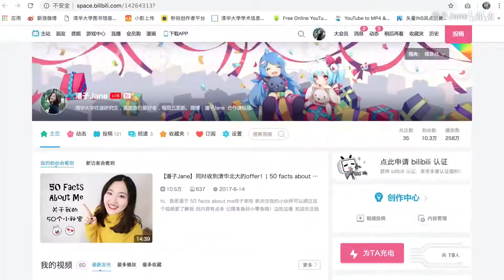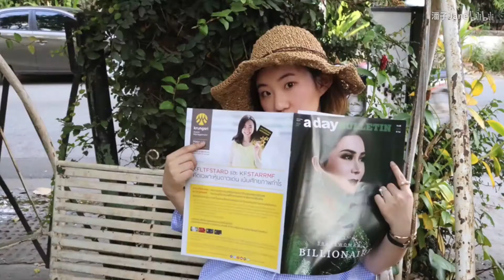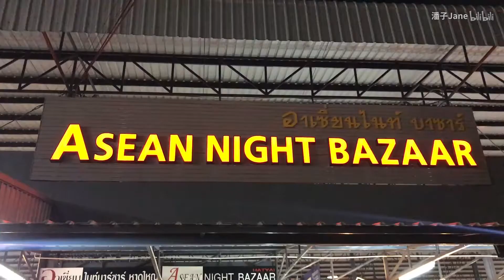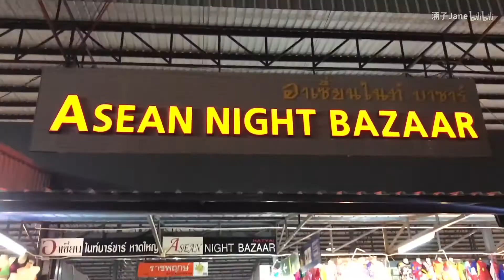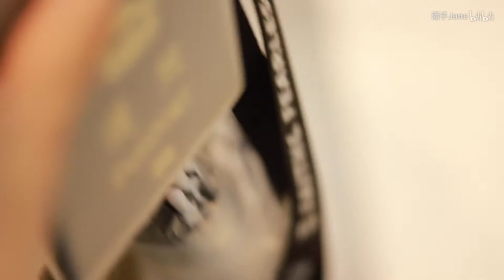回顾我的2018 | 每个月都去旅行的生活 累并快乐着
本期主题：回顾我的2018

一年365天 说快也快 说慢也慢
这一年我做了很多的事情
去了很多的地方旅行 也认识了很多的新朋友
也收获了你们的喜爱！
谢谢你们一直的鼓励和支持

未来的2019 希望继续有你们的陪伴！
么么哒！